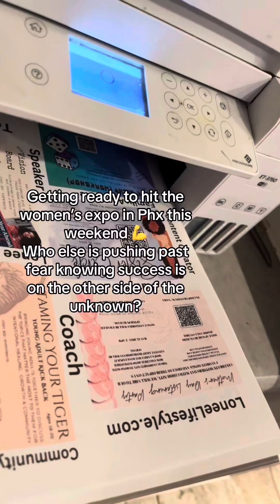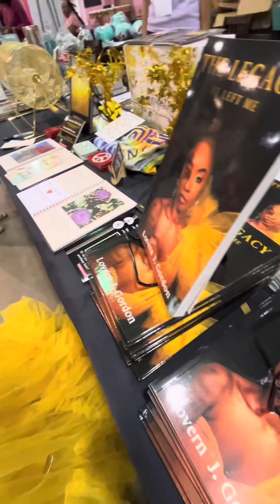CURRENT CONTENT COMPILATION #26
Follow Each Platform for unique content
TT,  YT, IG, FB, X  @AsTheAppleTurns

@LoneeAppletonLives on YouTube for reposted lives

Support the community by sharing, liking, donating and shopping with us